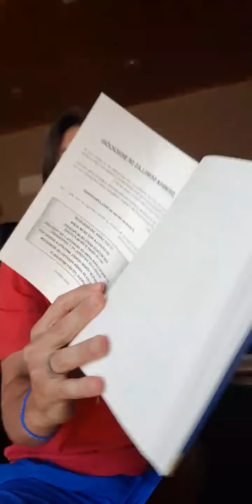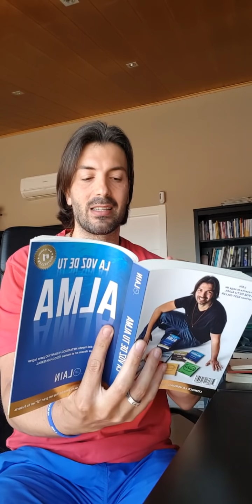NO POSTERGUES - La voz de tu alma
❤La saga de LA VOZ DE TU ALMA bendice a quien la tiene, la lee y la practica❤

Estamos en la MISIÓN de crear UN MUNDO DE ALMAS IMPARABLES, ¿nos acompañas?

Lee la Saga de LA VOZ DE TU ALMA:

1-Si vives en España puedes entrar en la web

2-Si estás en LATINOAMERICA escribe por Whatsapp a Somayra y si estás viendo este video por un celular haz click en el siguiente enlace para comunicarte con Somayra